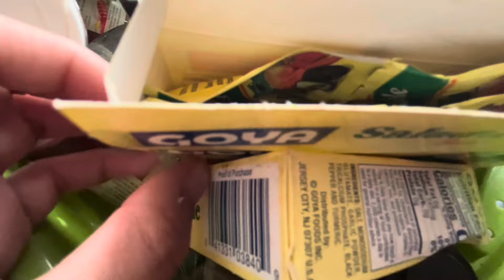ANOTHER ASMR VIDEO NAIL TAPPING +MORE(MY REAL NAILS)